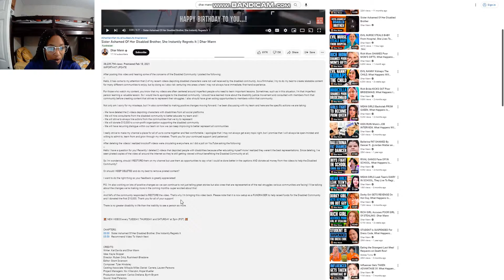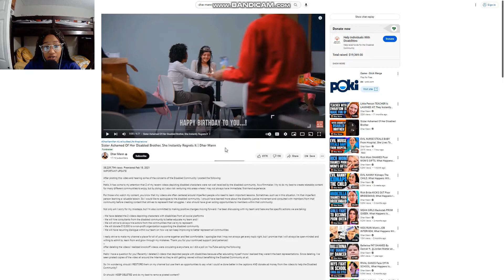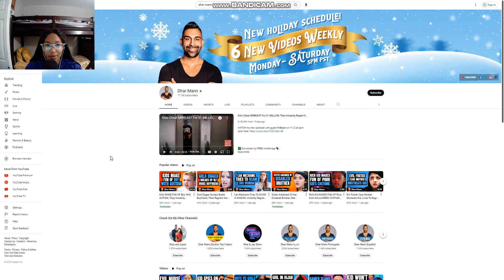Dhar Mann Strikes Again....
Do y'all think he'd be good at dodgeball?
Anyhoo, I don't understand half of Dhar Mann's content, but I'll admit, it's entertaining.
Hope you guys enjoyed this video of me reacting to a video.